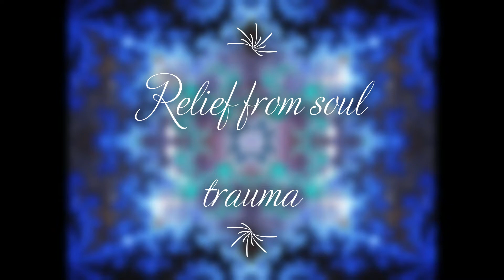Silent Healing Frequencies 5th Dimension Relief from soul trauma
A Silent Healing Frequency to help you experience relief from your souls traumas. Your soul will return to its true oneness.

You can repeat this silent frequency as many times as you want in a day. Or put it in a playlist and put the playlist on repeat so you can benefit from the frequencies all day long. It also is enhances your sleepquality if you play it repeatedly at nighttime. For best results listen often.

If you would like me to make a silent healing frequency video for a specific healing vibration then please leave a request in the comments below.

Repeat the video as many times as you like to help you with healing and it will raise your vibration. It also brings a harmonic frequency in your home.